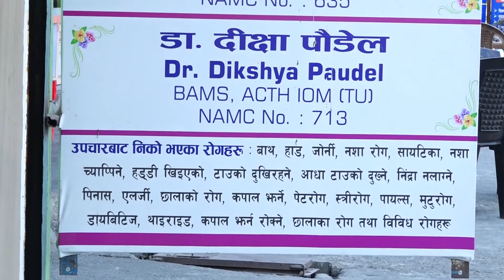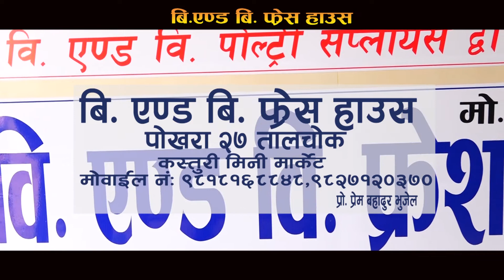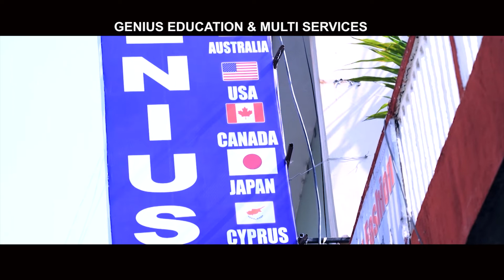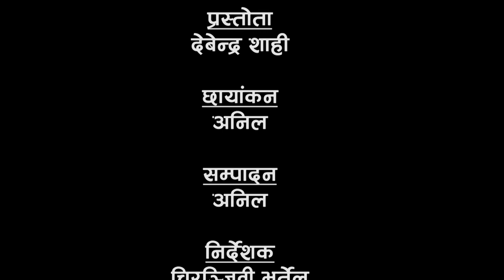तनहुको खैरेनीका उत्साही महिला \ MOFASAL MAHILA AAWAJ PART 6 KHAIRENITAR 10 26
Direction : Chiranjibi Bhurtel
Managing Director : Marleen Chhetri
Editor : Anil
Camera : Anil
Program Host : Debendra Shahi
Producer: Basant Chhetri